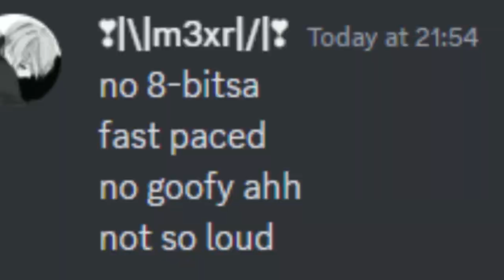[UNFINISHED] [SCRAPPED] Septuagint Aggra-Mix - Bambi's Aggravation V5 | Gardens of Eden OST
This Was Supposed To Be a Collaboration Between Gardens Of Eden Before Orion64's Controversial Shit. This Song Was Supposed To Be Main song In The Story Mode in GoE (Jeremy Only) and an Extra Song For BA (Both Jeremy and Father).

Bambi's Aggravation Owned by @FNFNoxion and @blacktrixlol
Gardens Of Eden Was Owned By @Ori_64-h
Song Composed By @blacktrixlol
Visualizer Made By @LavaGoldRush25
Father's OST Art By @rug_44
Jeremy's OST Art By @ruxin8486

Youlean Peak Shapes - Youlean
HUD Image - Rado1